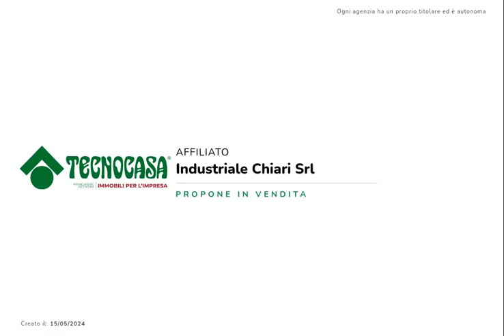ORZINUOVI - NEGOZIO IN VENDITA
Proponiamo in vendita un negozio di circa 1.180 metri quadrati situato al piano terra e al piano primo di un edificio indipendente.